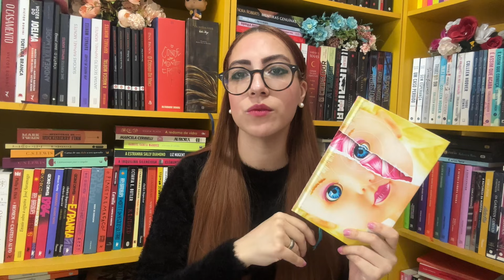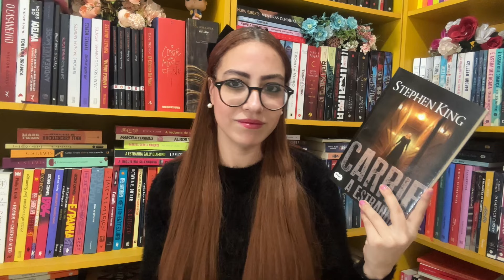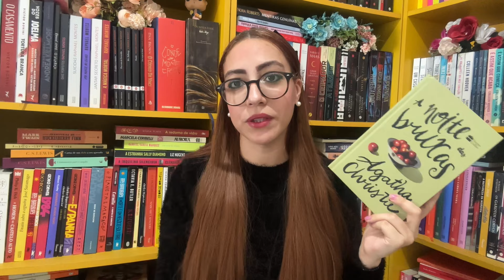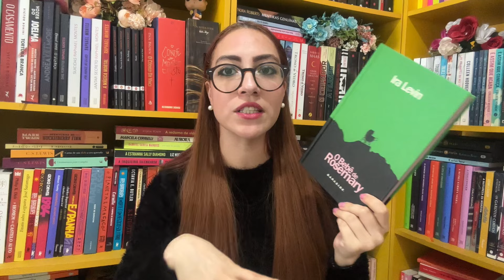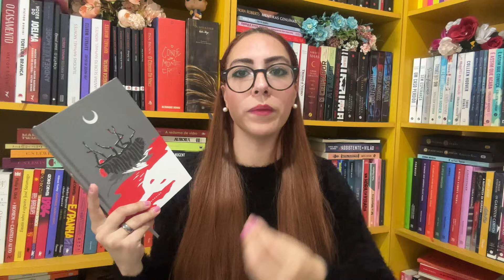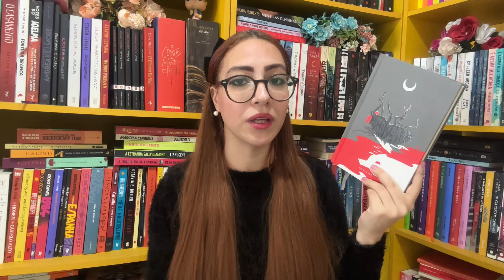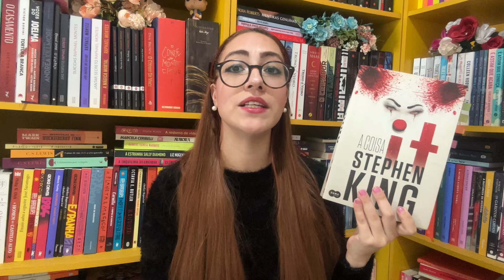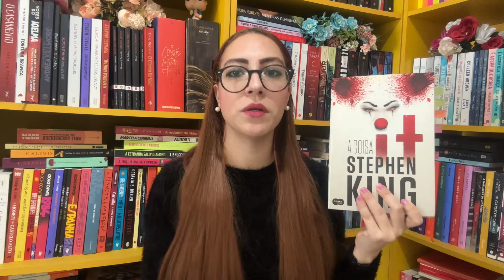LIVROS para ASSISTIR no HALLOWEEN 🎃🦇 | indicando livros, séries e filmes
Nesse vídeo eu indico alguns livros, séries e filmes para ler e assistir nesse halloween.

Livros mencionados:
- menina má
- o exorcista
- Carrie a estranha
- a noite das bruxas
- o bebê de rosemary
- amytiville
- a queda da casa de Usher
- a outra volta do parafuso
- Salem
- o Exorcismo da minha melhor amiga
- it: a coisa

minha lista de livros desejados: